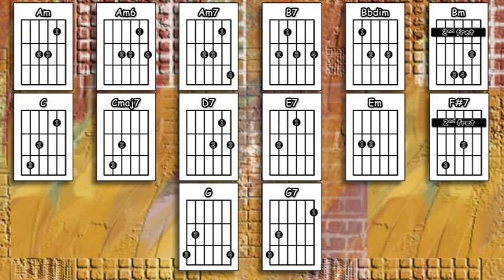The Windmills Of Your Mind - Noel Harrison - Acoustic Guitar Lesson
An acoustic guitar lesson of my interpretation of the classic Noel Harrison song - The Windmills Of Your Mind.

0:00 Chords etc.
0:43 Playthrough with chords & strumming pattern
2:47 Verse 1 played slowly